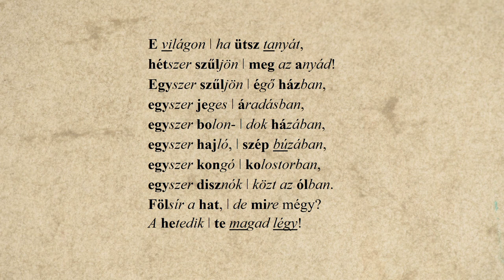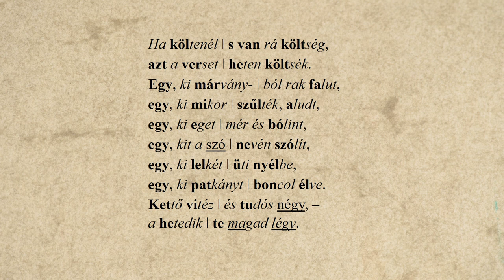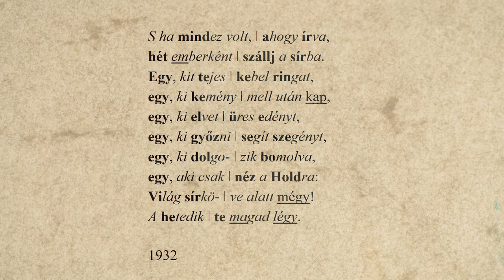57. József Attila: A hetedik – Vajda Zoltán Richárd előadásában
József Attila: A hetedik című versét Vajda Zoltán Richárd recitálja. A hangfelvételt Solymosi Ákos készítette az Országos Széchényi Könyvtár hangstúdiójában, a versvideó létrejöttében közreműködtek a Történeti Fénykép- és Interjútár munkatársai.